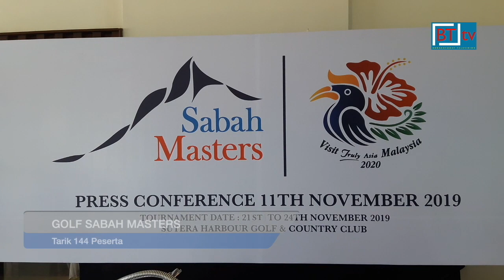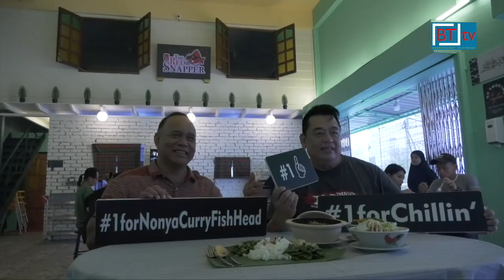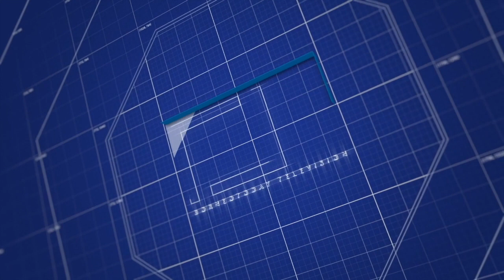Berita BT tv. Berita Borneo. Lensa Borneo 11 November 2019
* Cadangan meminda Enakmen Pemeliharaan Hidupan Liar Sabah 1997 agar memperuntukkan hukuman lebih berat ke atas individu yang membunuh Gajah Borneo, akan dibincangkan dalam mesyuarat Kabinet negeri akan datang.

* Program Pembangunan Pertubuhan Bangsa Bangsa Bersatu, UNDP bercadang
melaksanakan 3 program di Sabah untuk mewujudkan lebih banyak peluang pekerjaan, memulihara sumber semulajadi dan hidupan liar serta melestarikan kepelbagaian bio.

* Polis Kontinjen Sabah menyifatkan Rang Undang-Undang Suruhanjaya Bebas Aduan Salah Laku Polis, IPCMC sebagai tidak adil, mahu beberapa aspek diambil kira sebelum akta itu diluluskan.

* Selepas sedekad, kejohanan golf 'Sabah Masters' kini kembali dalam kalendar siri jelajah Asia, disertai 144-pemain golf profesional antarabangsa termasuk Ben Leong dari Sabah.

* Niat murni seorang lelaki menyelamatkan mangsa yang dibawa arus di pantai Kelambu, Kudat, bertukar tragedi, petang semalam.

* Selepas 4 bulan dihantar ke Hospital Mesra Bukit Padang, seorang lelaki tempatan yang membunuh pemandu Grab Mei lalu, disahkan boleh menjalani perbicaraan.

* 500 penduduk 3 kampung menyertai perarakan Maulidur Rasul, di kampung Batu Bayung, Tawau, yang diadakan buat julung kalinya, semalam.
Di Kota Kinabalu, 500 murid dan guru sekolah kebangsaan, SK Sri gaya, tidak ketinggalan mengadakan sambutan Maulidur Rasul 1441 Hijrah.

* Dengan memanfaatkan kekayaan sumber laut serta pertumbuhan industri pelancongan di Sabah, satu demi satu restoran masakan laut kini mula beroperasi di negeri ini.

11 November 2019